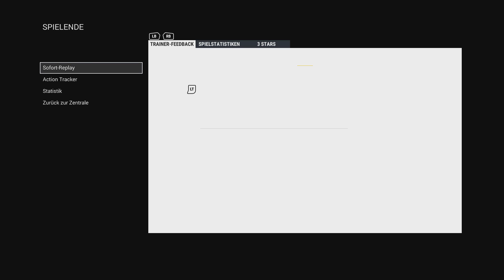NHL 17 Saison-Modus #29 - Berlin vs. Nürnberg ■ Let's Play [HD60/Deutsch/XBOX ONE]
Heute reisen wir in die Hauptstadt und gucken mal was geht. Können wir Punkte mitnehmen?!